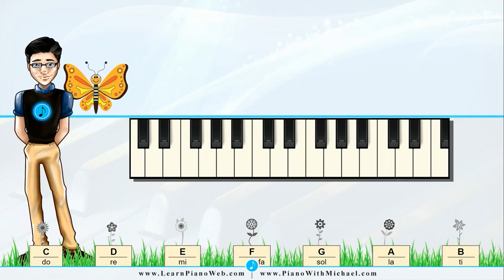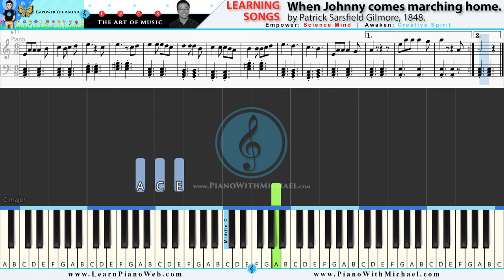Learn To Play: "When Johnny Comes Marching Home" by Patrick Gilmore.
To learn how to play music on the piano and to support us, visit these links.
SheetMusic Etsy
Digital Pianos